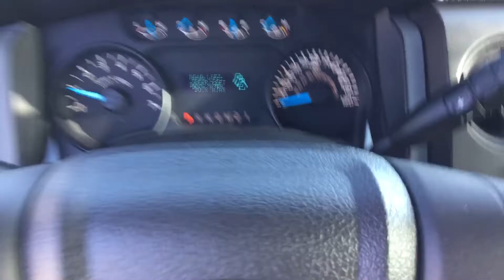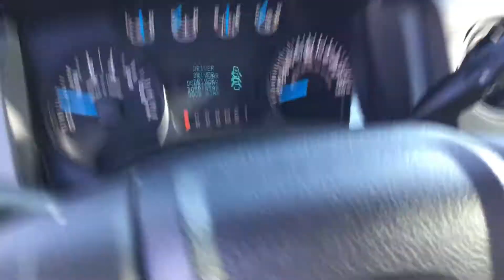2013 Ford F-150